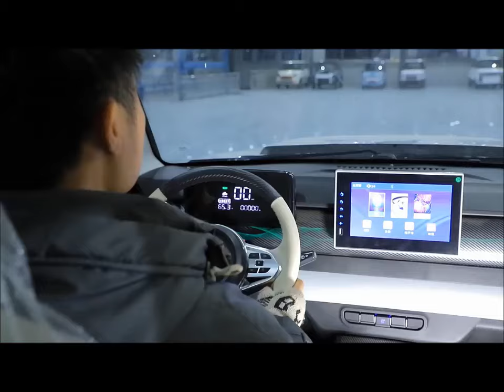Шикарный и большой электрокар внедорожник RAM, цена - качество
Для любителей шикарной и просторной техники представляем вам китайский электрокар фирмы РАМ.
Это действительно большой и стильный лимузин - внедорожник который заставит вас влюбиться в него с первого взгляда.
Естественно он имеет мощный двигатель, до 3000 ват, большую емкость акумулятора, высокий клиренс, комфортный салон и много места
в багажнике,  потому и цена его будет не самая низкая, около 3000 долларов. Растаможка и доставка его из Китая будет стоять еще
столько же, в зависимости от того, на сколько далеко от Китая вы живете. Тем не менее, конечная его цена будет на много ниже, чем
цена знаменитого Ниссана Лифт, и тем более Тэ слы. Данный электрокар так же напичкан электроникой, по сути это умный
электрический внедорожник с повышенным комфортом. Если вы пересядете на такой транспорт с любой бензиновой, или дизельной
иномарки, то вы не будете испытывать неудобства совершенно ни в чем. Он оборудован всеми видами удобств, функционала и комфорта.
Потому если купите данный электро мобиль, то останетесь довольны. Выбрать и купить электрокар можно у нас на сайте.